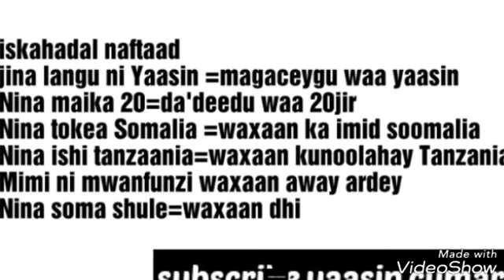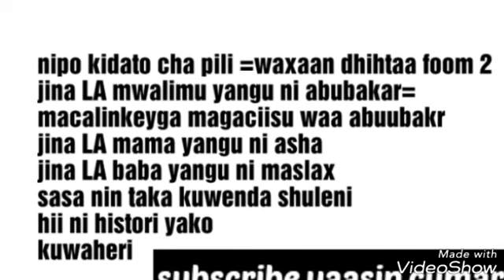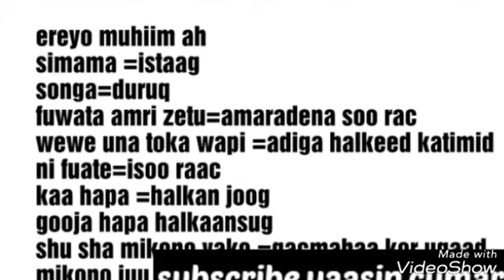Barashada luqaďa kiswahili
Waxaadku barankarta si free ah
waxaa kaa sacidi doonaa anigoo ahay Yaasin camar